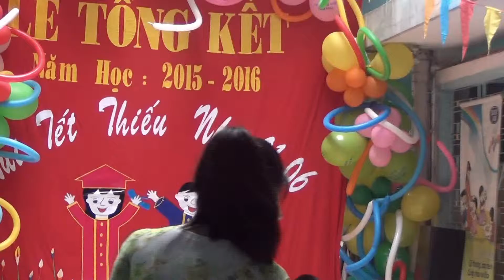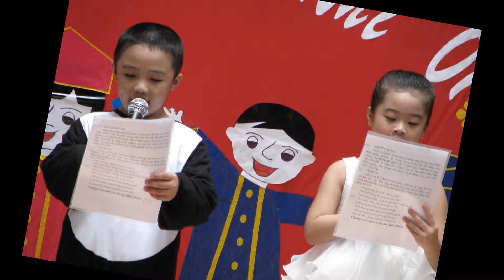LỄ TỔNG KẾT NĂM HỌC 2015-2016 CỦA TRƯỜNG BÉ HẢI ĐĂNG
Hải Đăng tạm biệt mái trường mẫu giáo thân thương, các thầy cô kính yêu và bạn bè thương quý để chuẩn bị vào lớp 1.

Chúc út cưng Hải Đăng luôn khỏe mạnh, thông minh, ngoan ngoãn, học giỏi... mãi được thầy cô yêu, bạn bè quý và cha mẹ hãnh diện giống chị Thái Bình vậy nha...^_^...